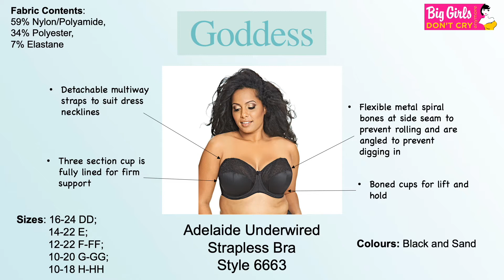Goddess Adelaide Style 6663 | Big Girls Don't Cry Anymore